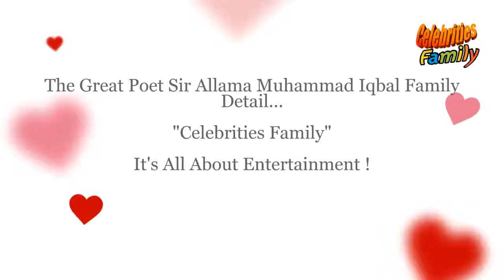Allama Iqbal Family Pics Celebrities Family